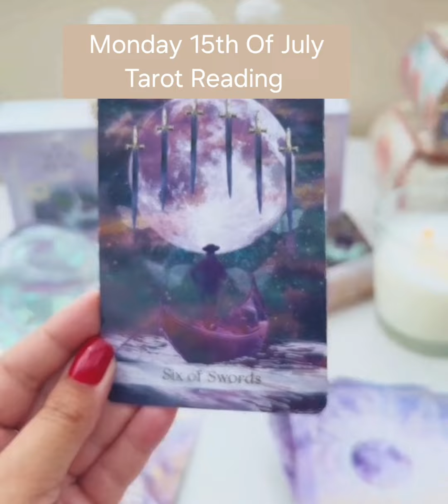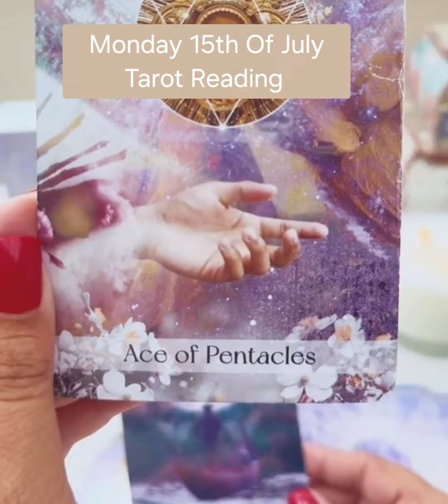Monday 15th Of July Tarot Reading